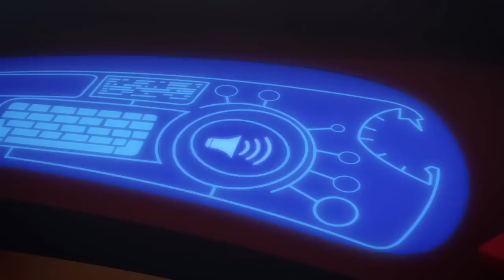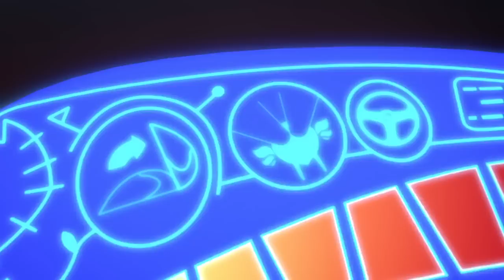Pyjamasques Français | Yoyo et le dôme lunaire | Dessin Animé